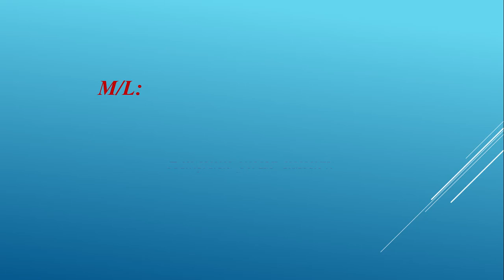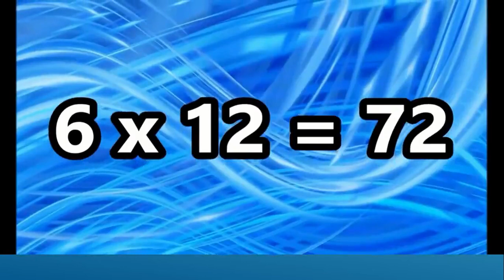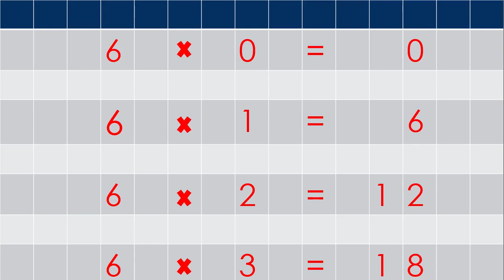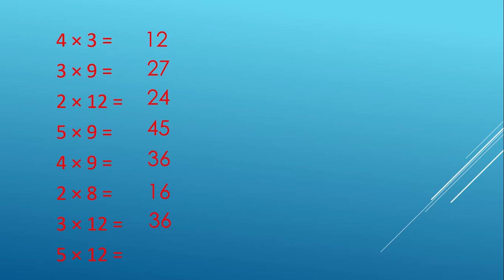The Sanai Sargodha Class I Maths 6 times table